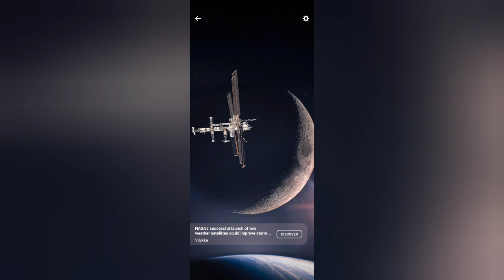پورے دین کا خلاصہ | संपूर्ण धर्म का सारांश